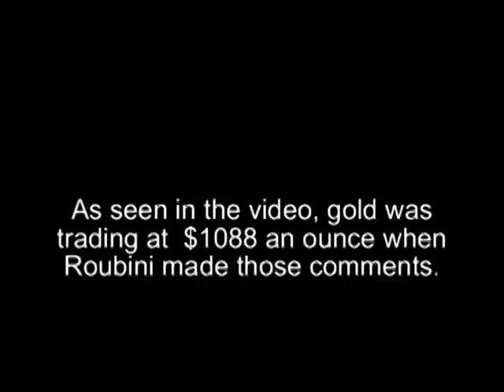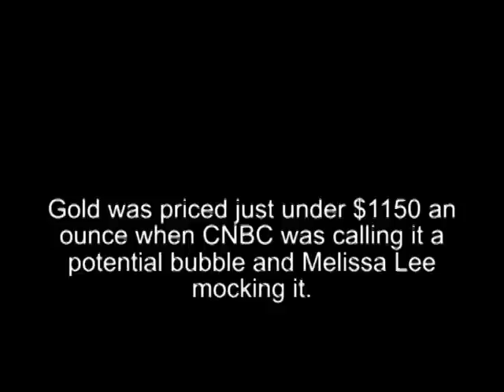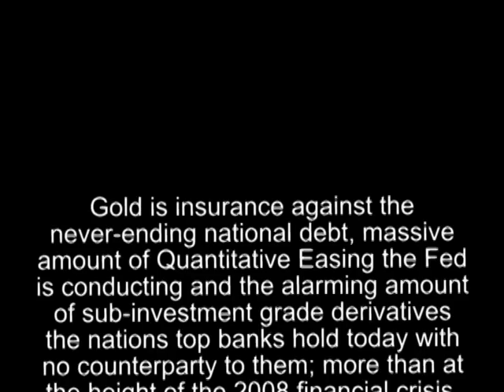CNBC Gold Bubble Video Clips FAIL Compilation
The price of gold kept going higher and higher and CNBC kept calling it a bubble or a speculative investment as these video clips show.